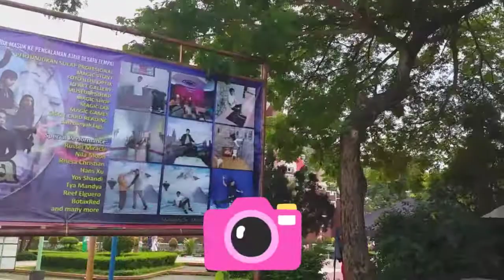Naik mobil kereta Keliling Taman Mini Indonesia Indah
Piknik ditaman mini indonesia indah dengan kelurga naik mobil kerreta dengn Rp. 10.000 sudah bisa keliling Indonesia